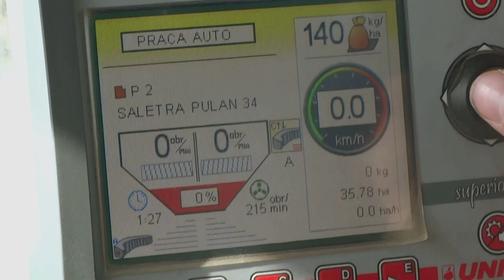Pozimowe rosiewanie nawozów ⭐ Zetor 9641,Unia mxl ⭐ Nawozy 2021🔥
🔥 ⌜Spodobał Ci się film? Strzel łapkę w górę!⌝ 🔥

                » Maszyny ukazane na materiale «
▸Zetor Forterra 9641
▸Unia mxl 1600
❗▸Nie czerpie z filmu żadnych korzyści materialnych, film ma charakter rozrywkowy.
▸Montaż - Movavi 2021 plus
▸Grafika - Photoshop CC 2020
                   » Utwory użyte w tym filmie «
▸TamerlanAlena - Taxi
▸Tiesto - The Business

          » TAGI DLA LEPSZEGO ZASIĘGU «

,Extremalne warunki ,Kopanie marchewki 2020 ,Umega 16t ,john deere ,kopanie w śniegu ,Kopanie marchewki 2020 ,Zetor 9641 ,orka 2020 ,zimowa orka ,zetor ,kuhn, unia mxl, rosiewanie nawozu 2021, nawóz 2021, zniwa 2021, zetor 2021, zetor forterra 2021, nawozy 2021, akcja nawozy 2021